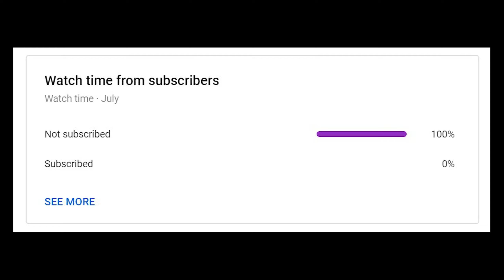Sinatraa Returns - First Ranked Sova Game Highlights!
xQc, Mizkif, Valkyrae, Sinatraa , Trainwrecks